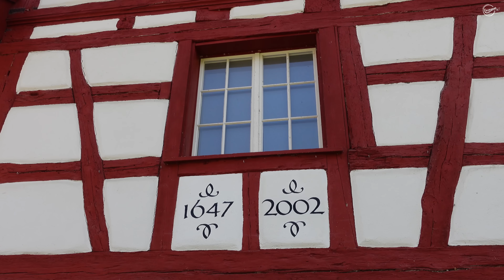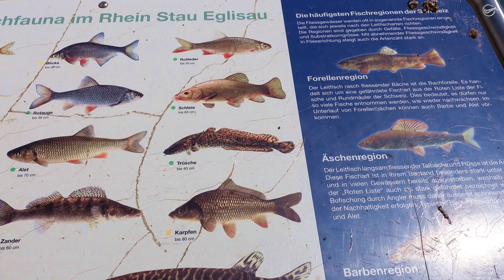SUASANA DI SWISS || KEHIDUPAN PENDUDUK YANG TINGGAL DI PINGGIR SUNGAI RHINE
Kehidupan penduduk Swiss yang tinggal di pinggir sungai Rhine terlihat begitu sempurnah.
Pemandanga sungai dan keadaan sungai di pinggir ataupun di sekitar sungai yang begitu tenang dan bersih.

Sungai Rhine merupakan sungai terpanjang di Swiss , mengalir sampai ke beberapa negara di sekitarnya.
Salah satu sungai paling tersibuk di Eropa.

Penduduk yang tinggal di Eglisau pinggiran sungai Rhine kurang lebih 5000 an orang.
Pemandangan Eglisau sangat indanh di kelilingi Sungai dan juga perkebunan anggur.